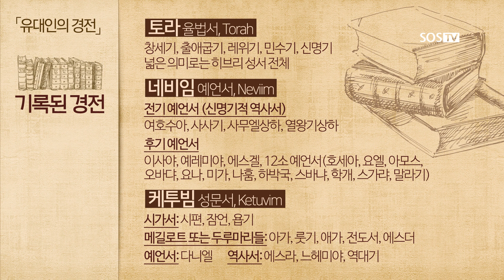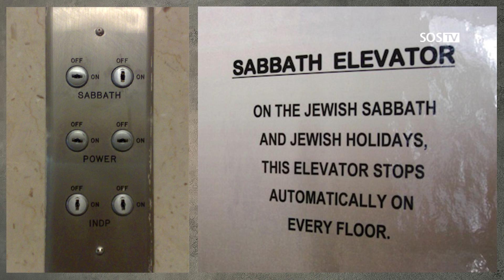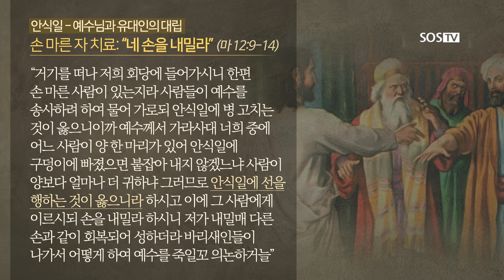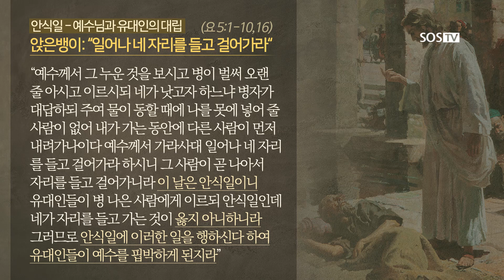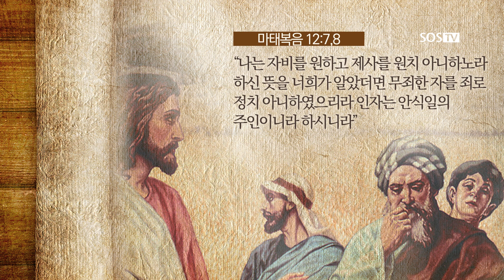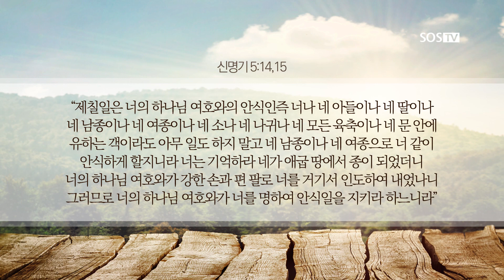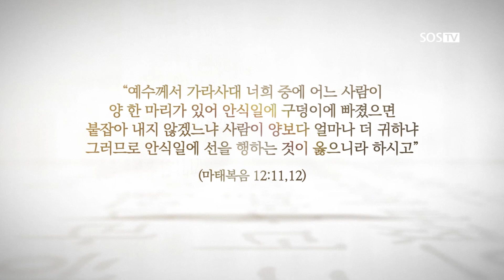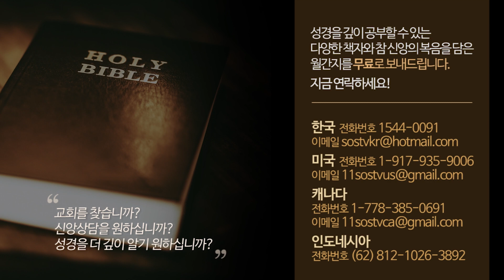예수님과 바리새인[안식일 논쟁과 참 의미/설교말씀] 손계문 목사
유대인의 안식일은 성공한 안식일인가? 실패한 안식일인가? 사복음서에 보면 예수님과 유대 랍비들 사이에 항상 팽팽한 긴장이 흘렀습니다. 특별히 어떤 날만 되면 양측이 극도로 대립하게 되었는데, 1주일에 한번씩 돌아오는 날입니다. 무슨 날인가요? 안식일입니다. 안식일마다 예수님과 유대 지도자들 사이에 논쟁이 발생했습니다.
어떤 논쟁들이 펼쳐졌을까요? 누가 진짜 안식일을 지키는 사람이었을까요?
안식일을 지키는 사람들의 전통은 이 거룩한 날을 숨막히는 안식일로 만들어왔습니다. 많은 사람들이 재고의 여지도 없이 그 거룩한 날을 “철저히”지킨다는 명분아래 속아왔습니다.

“안식일을 어떻게 지켜야 하는가?”라는 질문은 “안식일의 주인을 어떻게 사랑해야 하는가?”라는 질문과 같은 것입니다.
우리의 주인이신 하나님은 인간들로부터 공양 받기를 기대해서 안식일을 주신 것이 아닙니다. 이 날은 신과 인간의 사귐의 날, 마땅히 선을 찾아 행하는 날, 인간과 인간의 나눔의 날, 이 땅에서 누릴 수 있는 행복의 날, 신의 성품을 다른 사람에게 보여주는 날, 하늘의 축복을 인류에게 나누는 날, 제대로 한번 숨쉬면서 안식하는 안식일입니다.

11시에 부름을(소명) 받은 사람들은 예수님의 재림직전의 시대, 인류역사의 문을 닫기 1시간 전에 긴박하게 투입되어 적그리스도와 짐승의 표의 정체를 밝히고, 하나님의 영광의 사본인 십계명의 회복과 인간성소의 정결(죄를 승리하는 거룩한 삶)에 대한 복음, 그리스도와 사탄사이의 우주적인 대 전쟁, 재림 전 심판과 영원한 복음, 그리고 예수그리스도의 재림을 전하는 사명을 맡은 마지막 시대를 사는 교회입니다. 우리에게 주어진 소명(召命)과 사명(使命)을 위해 11시 백성은 오늘도 목숨을 초개(草芥)와 같이 여깁니다.

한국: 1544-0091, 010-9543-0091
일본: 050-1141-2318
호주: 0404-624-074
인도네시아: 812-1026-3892